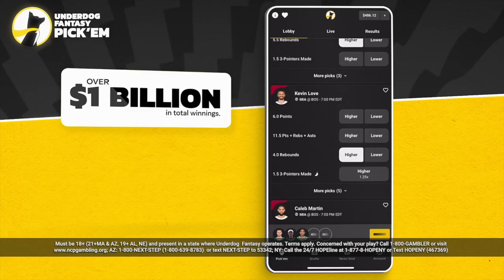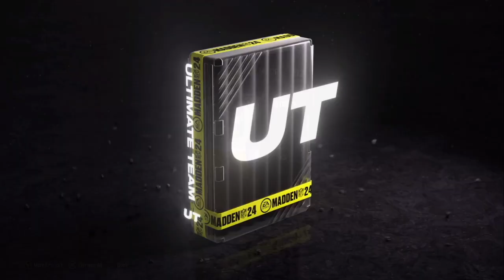Madden 24 Ultimate Team No Money Spent Ep #032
Underdog: Sign up with code MSGD or check the link below to claim your Special Pick + First Time Deposit offer up to $250 in bonus cash!

Welcome to MSGD - Your Ultimate Madden Ultimate Team Hub!

🎮 About Me 🎮
Welcome to the world of Madden Ultimate Team! Whether you're a die-hard Madden fan, a casual player, or just love exploring new cards and strategies, you're in the right place. Join me as I dive into the depths of Madden Ultimate Team, grinding out solo challenges, and experimenting with a variety of cards to create the ultimate team.

🏈 Daily Gameplay: Tune in three times daily for fresh Madden Ultimate Team content! From solo challenge grinds to testing the latest and greatest cards, I've got you covered with all the Madden action you crave.

💪 Solo Challenges Mastery: Watch me tackle every solo challenge Madden has to offer. I'll share my strategies and tips to help you conquer these challenges and maximize your rewards.

🃏 Card Testing Galore: I love experimenting with different cards to find the best fits for various playstyles. See in-depth reviews and gameplay with the newest additions to the game.

🤝 Community & Engagement: This isn't just a channel; it's a community of Madden enthusiasts. Share your thoughts, strategies, and connect with fellow players in the comments. Let's build a vibrant, supportive community together!

📅 Triple Daily Uploads: I'm dedicated to bringing you fresh content three times a day, ensuring you never miss out on the latest gameplay, tips, and card reviews.

Follow me as I grind through solo challenges, test out new cards, and build the ultimate Madden team. Your interaction and engagement are what make this community great, so jump in and join the fun!